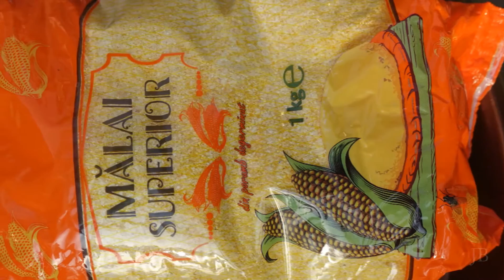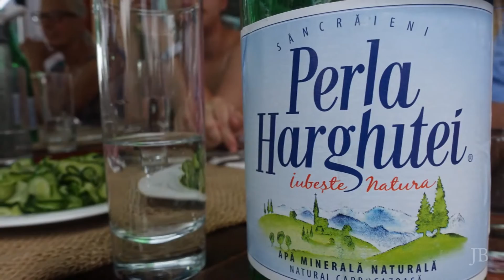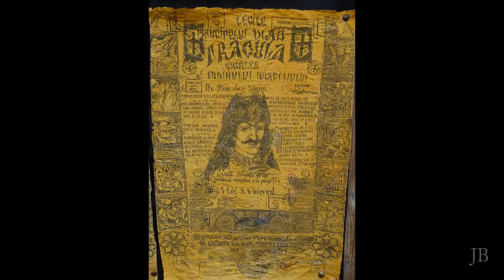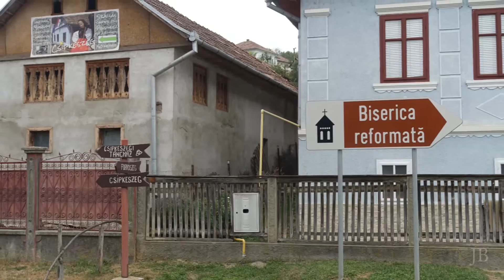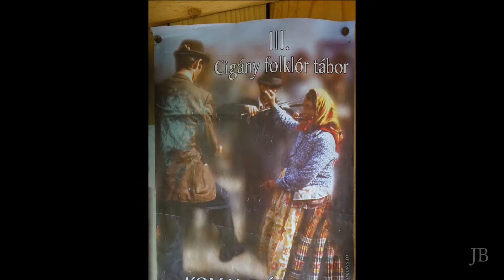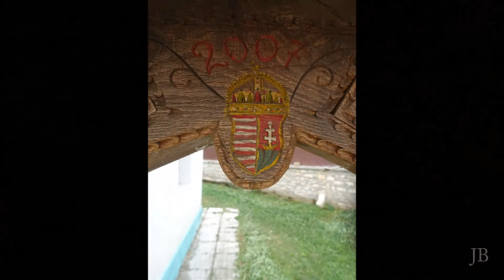Erdély 2015 Körút - Montage